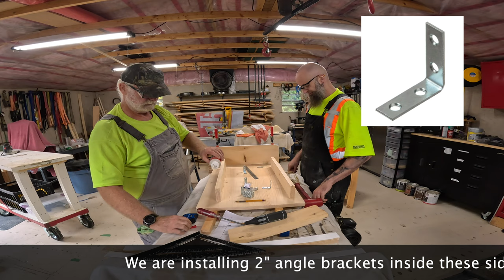It's Done! My First Attempt At Making Furniture Is Complete!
Join us for an exciting journey as Chris and I work our way through the challenges of trying to figure out how to make this little 2 legged table. What kinds of joinery should I use? How do I get this to stay square? Will this even work? Join us as we dip a toe into the world of furniture making. Watch as we take raw materials and try to transform them into a beautiful, functional item for the home. We are going to make so many mistakes but that is how best to learn. Get out there and try it!  Let's get crafting!